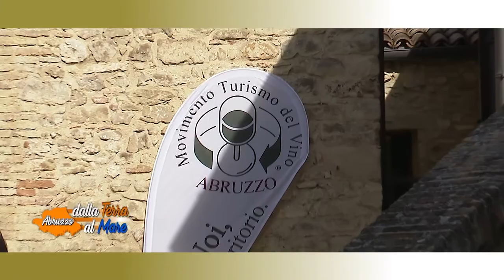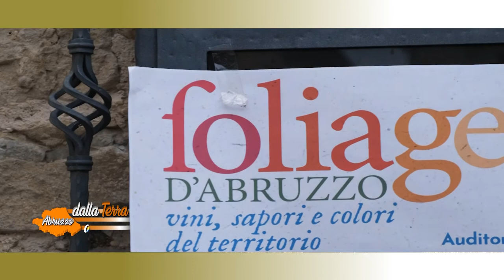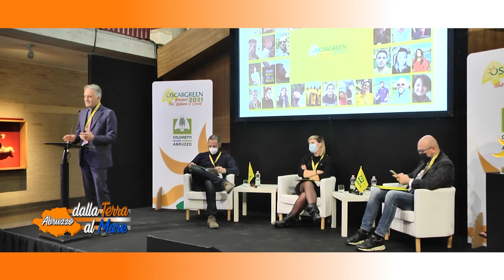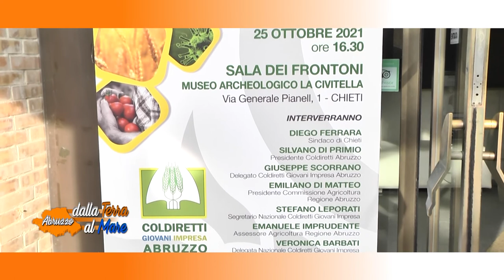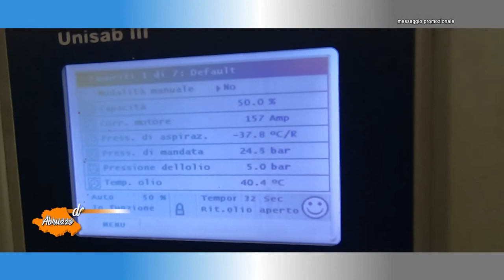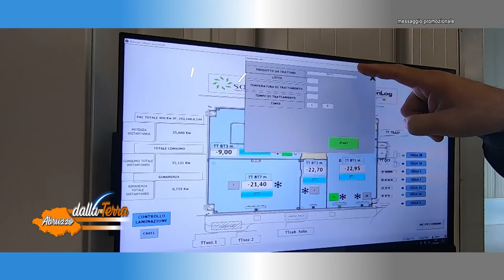Abruzzo, dalla Terra al Mare del 29/10/2021